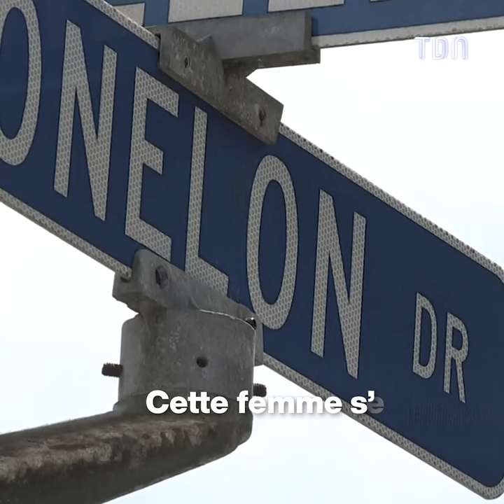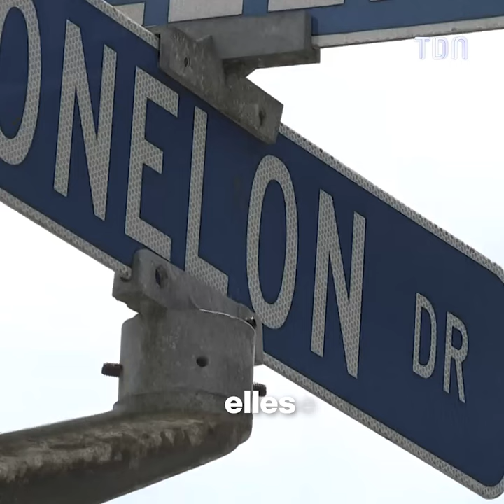Elle a sacrifié sa belle-fille... par pure vengeance